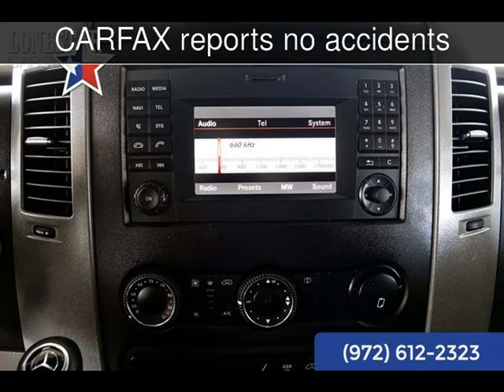2014 Mercedes-Benz 2500 Sprinter Cargo Van High Roof Diesel High Roof Used Cars - Plano,Texas - 2017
See more details about this used car This 2014 Mercedes-Benz 2500 Sprinter Cargo Van High Roof Diesel High Roof with 23,500 miles is for sale at Lone Star Cars.